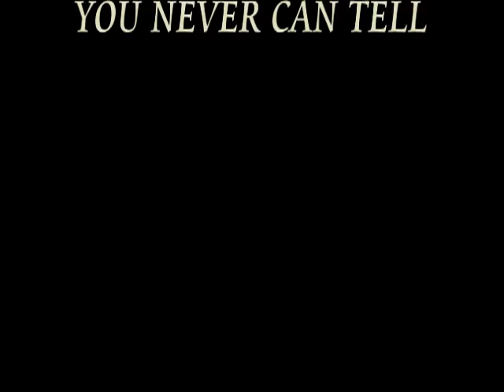CHURCHILL THOROUGHBREDS - YOU NEVER CAN TELL